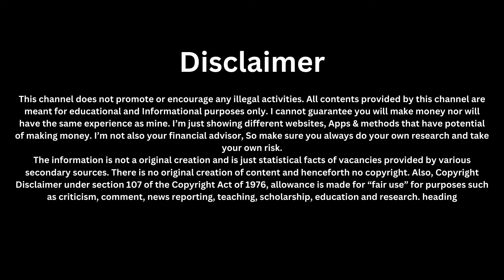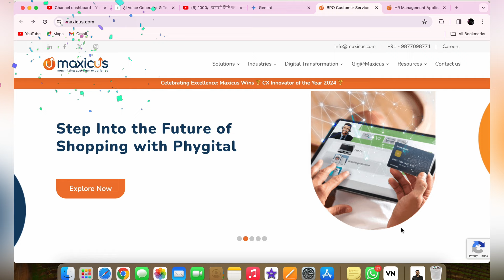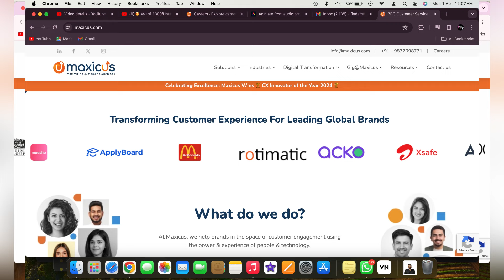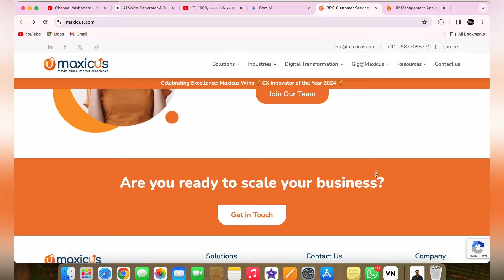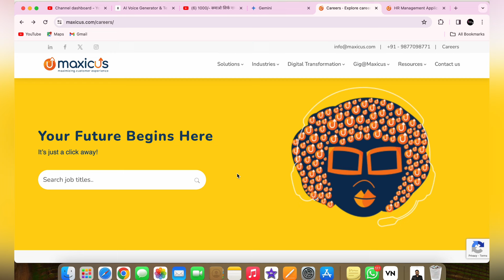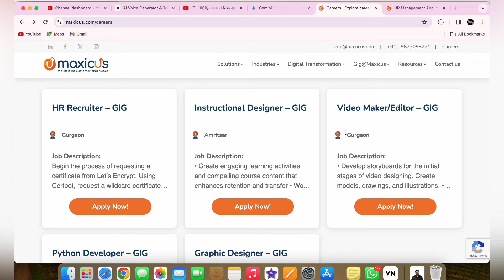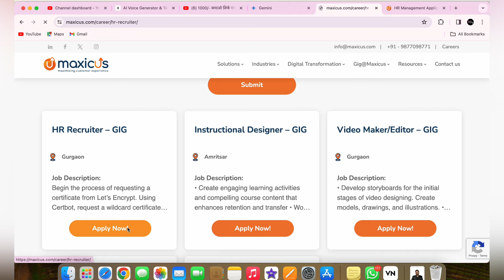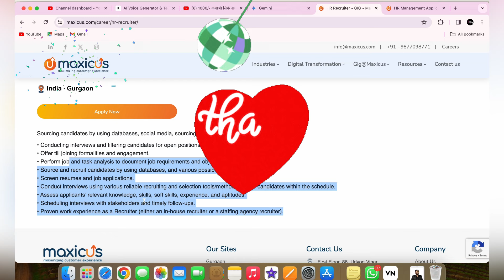😍 कमाओ ₹350/Hour | Onine Document check करो | Airtel | हिन्दी में काम | 10th Pass | Part-Time Work💯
HELLO GUYS 💕

🔥Follow us on below mentioned social media handles for daily Job Updates 💯

🔴Link:
1. Apply for this job
2. jio Freelancing for 10th/12th :-

Testbook jobs
online earning
online jobs
earning apps
make money online
workfromhomejobs
excellent income
jio
fake or real
housewife
jobs